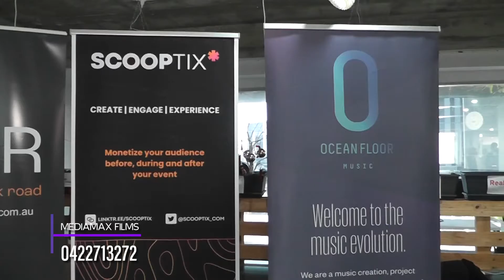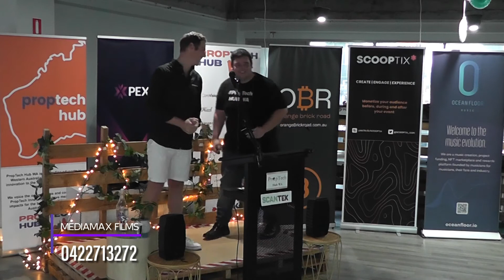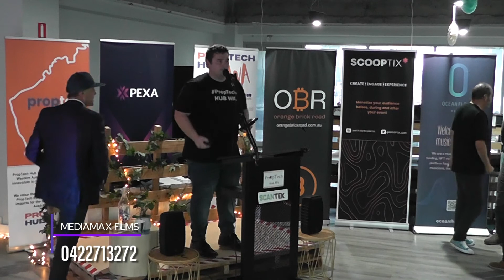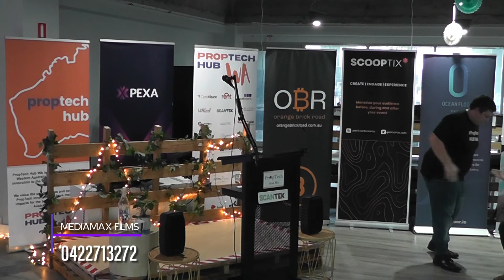BLOCKCHAIN WA OPENING NIGHT